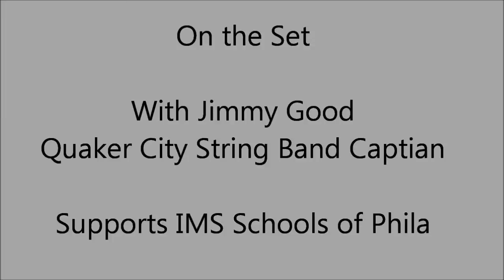Jimmy Good and Quaker City String Band supports IMS Schools of Phila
Thank you Jimmy for the shout out. Please help us raise funds for the children of the Independence Mission Schools of Philadelphia.
Only 10$ per vote
Educating them one step at a time- Dancing for our future stars Gala Sat. March 21st. go to
for tickets and to vote